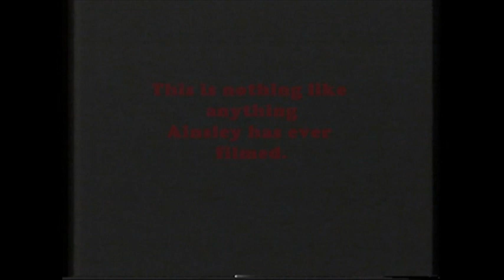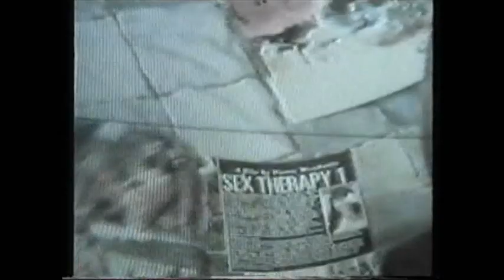AINSLEY NICOL - HOW DO I (CARAVAN music video)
Ainsley Nicol's Song for the 2002 comedy movie Caravan